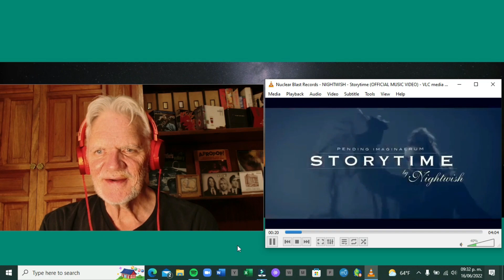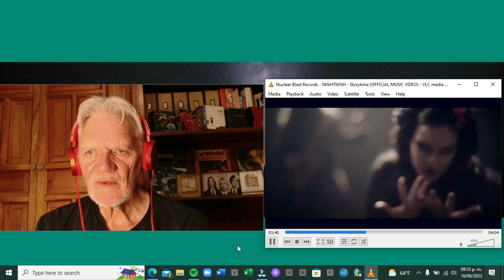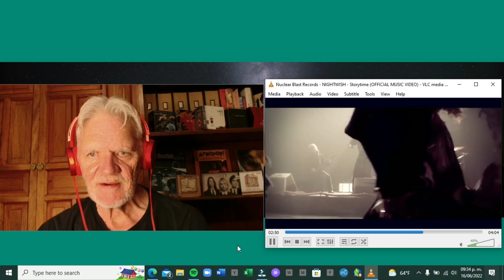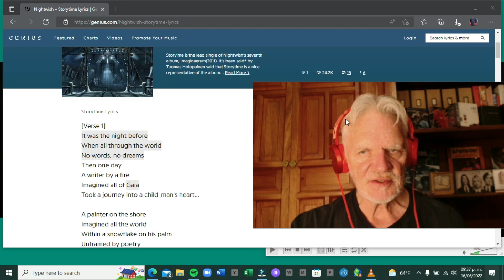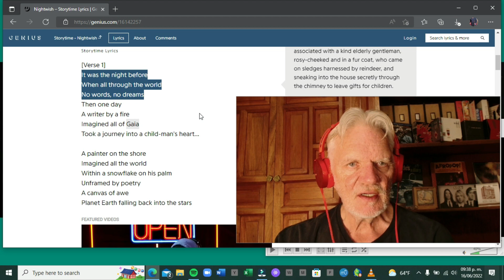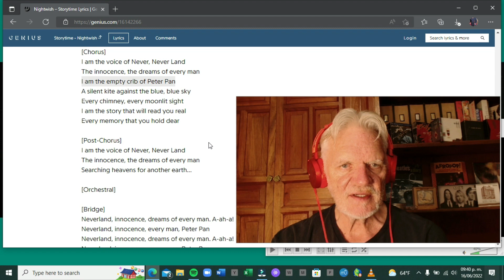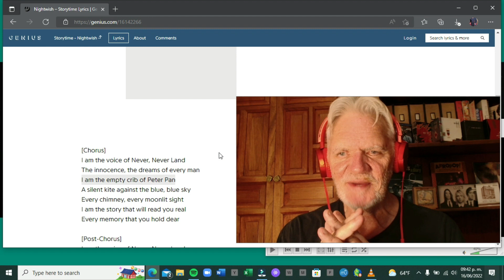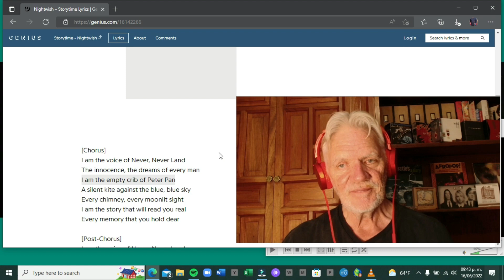Senior reacts to Nightwish "Storytime" (Episode 64)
First-time reaction to Anette Olzon & 2nd incarnation of Finnish Symphonic Metal band in honor of Dia de Los Locos (The Day of the Crazies) here in Mexico.